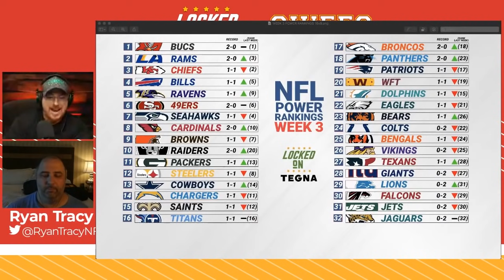Chiefs vs Chargers Game Preview - Spags Adjustments? Power Ranks, Matchups and Predictions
Kansas City Chiefs vs Chargers Game Preview - Spags Adjustments? Power Ranks, Matchups and Predictions